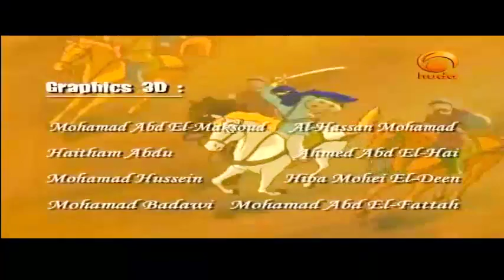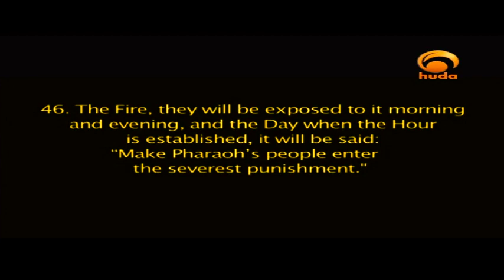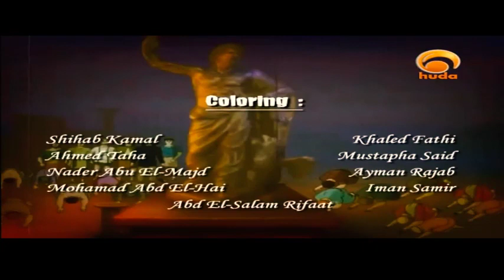Quraanic Stories 8 Pharaoh